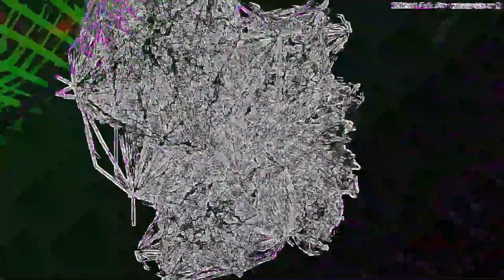[EPILEPSY WARNING] Movie 23 05 17 05h53m23s